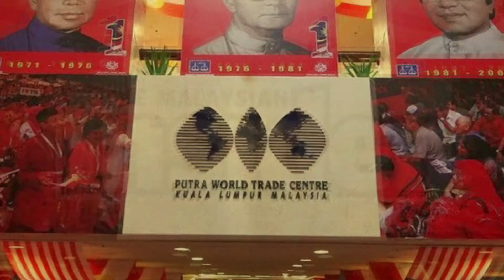Ucapan Dasar Perhimpunan Agung Umno 2014#7